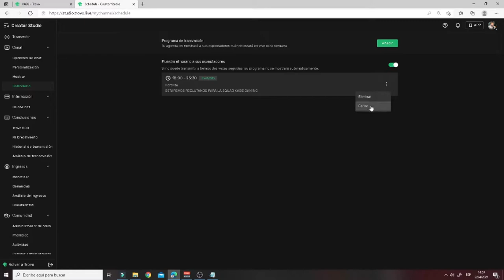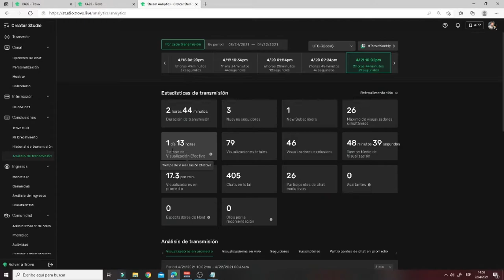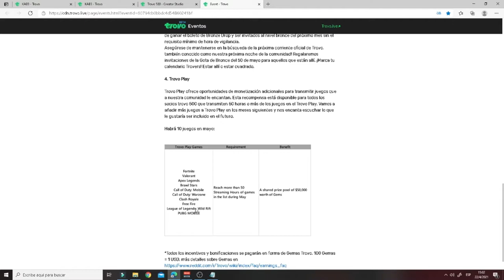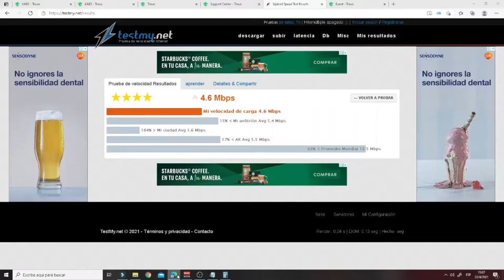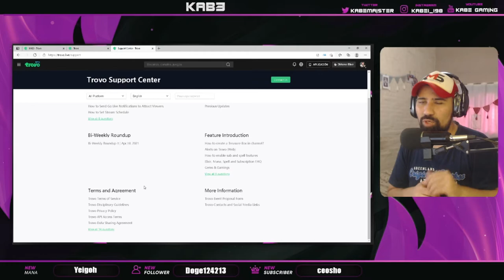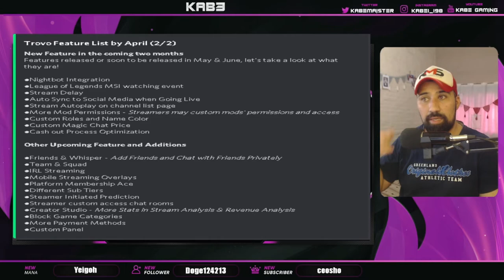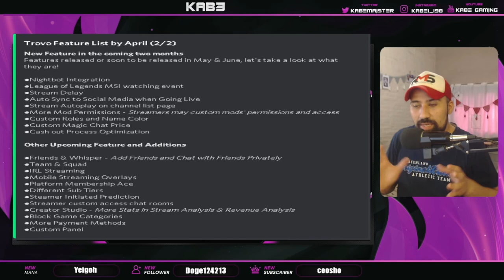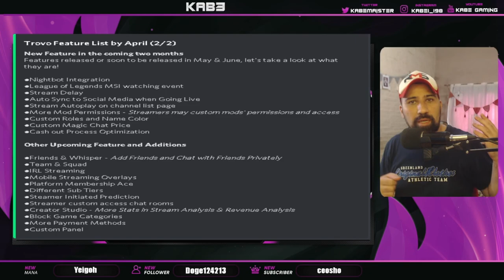🔵trovo actualización mayo 2021 | *trovo* partner 💲 / calendario streams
💚HOLA PERRUNIS LES TRAIGO PARTE DE LA ACTUALIZACION Y FUTUROS COMPLEMENTOS PARA LA PLATAFORMA TROVO.
Ademas de las nuevas funciones que se vienen en la plataforma.
NOTICIAS Y NOVEDADES ACTUALIZADAS EN MI CANAL DE TROVO

▶▶Hola amigos les dejo mis redes si gustan pasar Y DEJAR un FOLLOW o ME GUSTA
ayuda mucho, se agradece de corazón: